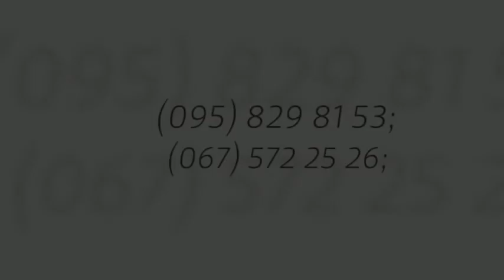"CORONA" заміна масла недорого харків низькі ціни діагностика ходової автомобіля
"CORONA" заміна масла недорого харків низькі ціни діагностика ходової автомобіля 05352